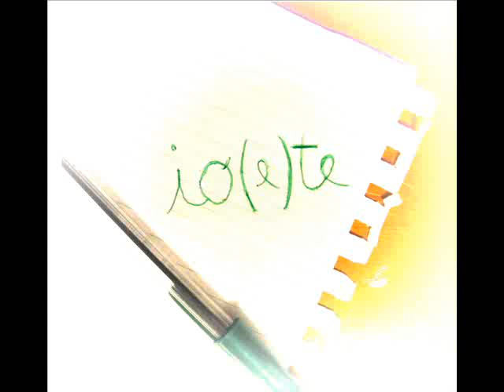io(e)te - demo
Sono possessore di tutti i diritti.